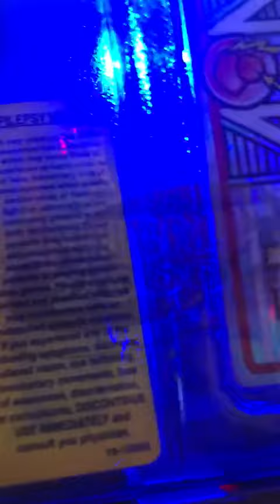Star Wars Episode I na Pinball Mania.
Máquina impecável. Com mirror blade, pin stadium, 3 meses de garantia e pronta entrega em nosso showroom.
R$ 20.000,00
Atendimento
Segunda a Sexta, das 9h às 18h
Sábados e feriados das 9h às 15h
Nosso Endereço
Rua Pernambuco, 309
Centro – São Caetano do Sul/SP
PINBALL MANIA PORQUE VOCÊ MERECE.